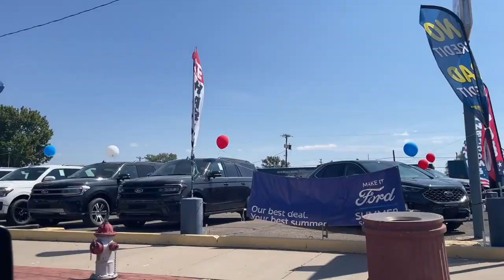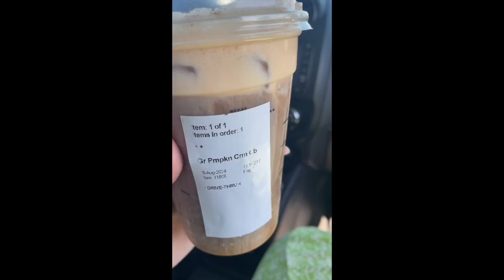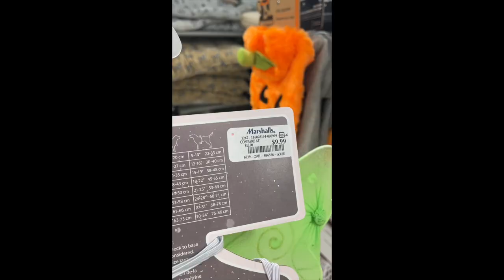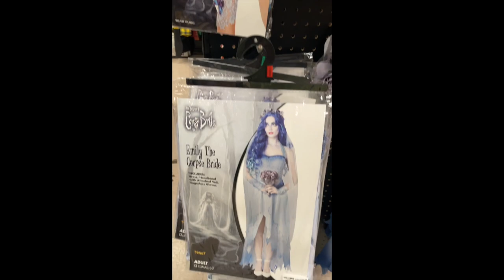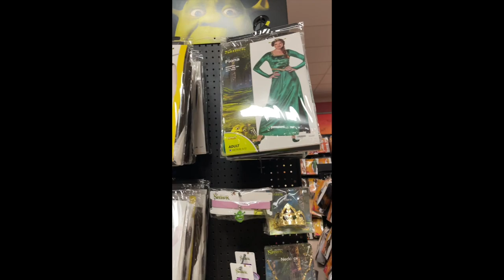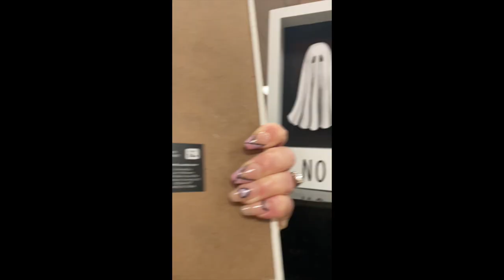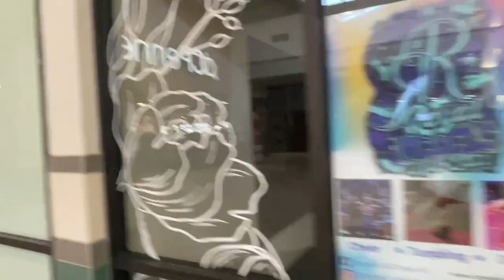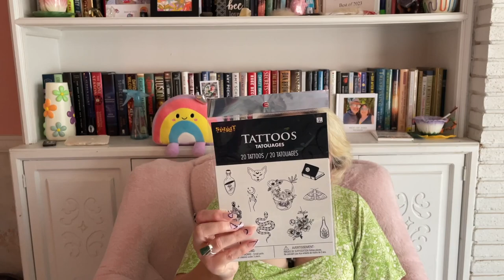Come Shopping with me at Spirit of Halloween and Marshall's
Come along with me to go shopping in Roswell, NM at Spirit of Halloween and Marshall's. I try my first pumpkin spice cold brew of the season and it wasn't good.

Have you started your Halloween shopping?  Have you had your first pumpkin spice latte?